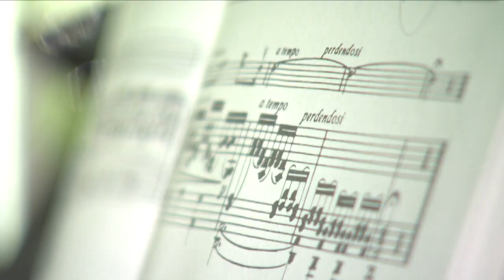Lee’s Music Store: Find Your Passion and Make it Your Business | Reach Further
Ever since Harold Lee was a child, he always loved music, and later, despite his parents’ wishes, he decided to pursue it as a career. After teaching music in several schools in Hong Kong, Mr. Lee decided to finally open his own store - Lee’s Music Store. Located in Arcadia, the store carries a wide inventory of different instruments and sheet music, provides instrumental rental and repair, and offers music lessons. With the help of East West Bank, Lee’s Music Store is able to provide the best musical experience at an affordable cost, and serve the music community in San Gabriel Valley and beyond.

Learn more about East West Bank’s small business checking account and microloan program